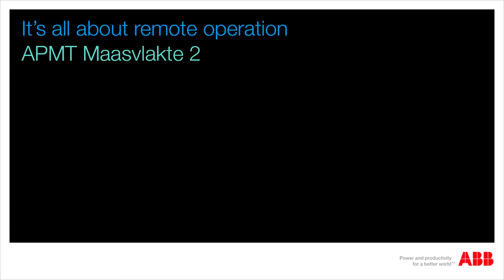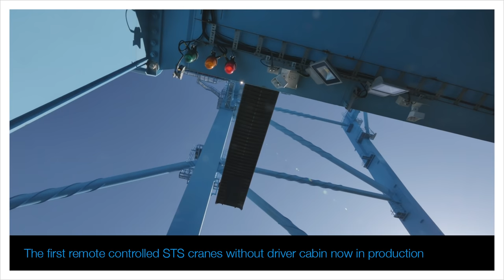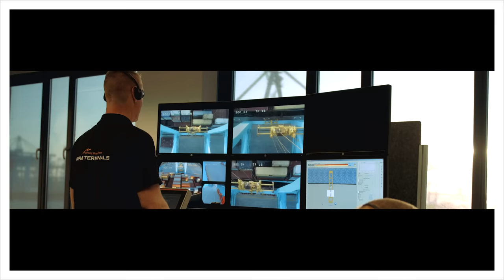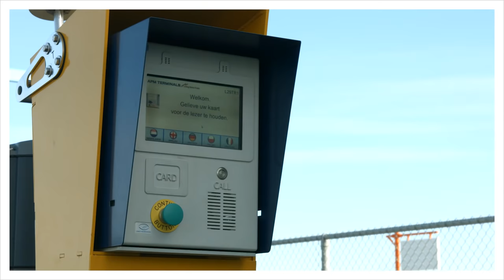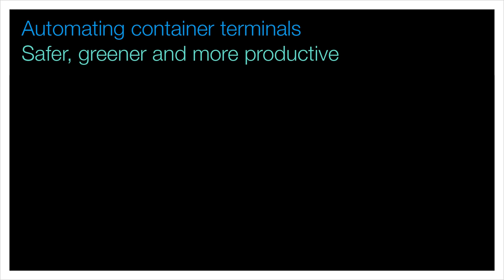It's all about remote operations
See the first remote operated STS cranes without driver’s cabin in operation at APM Terminals Maasvlakte 2 container terminal located in Rotterdam, the Netherlands.